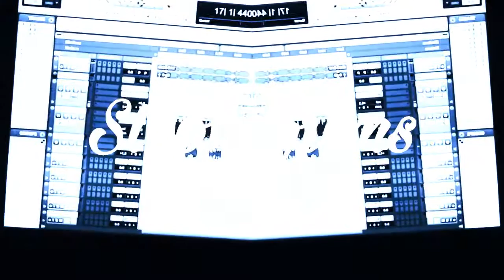Zaytoven | Migos | Future Type Beat | "Sakky" Instrumental [Prod. Strongfilms]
WARNING

THUMBS UP AND MORE BEATS

Check out the channel for another type of beats or request the one you want in the coments below :)

TAGS

zaytoven type beat,
zaytoven type beat 2016,
zaytoven making a beat,
zaytoven beats,
zaytoven cook up,
zaytoven type beat free,
zaytoven instrumentals 2016,
zaytoven interview,
zaytoven beats instrumentals,
zaytoven gucci mane,
zaytoven,
zaytoven instrumentals,
zaytoven and gucci mane,
zaytoven and future,
zaytoven ahh,
zaytoven and cassius,
zaytoven and gucci mane type beat,
zaytoven and gucci mane in the studio,
zaytoven ahh chant,
zaytoven and cassius jay,
zaytoven adlib,
zaytoven and migos,
zaytoven beats 2016,
zaytoven best beats,
zaytoven bankroll fresh,
zaytoven buy it,
zaytoven birds of a feather,
zaytoven beat tutorial,
zaytoven beat making,
zaytoven before they were famous,
zaytoven best songs,
doe b zaytoven,
zaytoven r&b type beat,
zaytoven r&b,
zaytoven b,
zaytoven cookin up,
zaytoven cassius jay,
zaytoven chief keef,
zaytoven church,
zaytoven camp,
zaytoven compilation,
zaytoven cook up 2016,
zaytoven cassius jay type beat,
zaytoven cassius jay double cook up,
zaytoven drum kit,
zaytoven double cook up,
zaytoven destroyed the drums,
zaytoven djvlad,
zaytoven drip,
zaytoven documentary,
zaytoven drum kit 2016,
zaytoven drip type beat,
zaytoven drake type beat,
zaytoven equipment,
zaytoven explains,
zaytoven el chapo,
zaytoven eldorado red,
zaytoven nexus expansion,
zaytoven sound effect,
zaytoven future,
zaytoven future type beat,
zaytoven flp,
zaytoven fl studio,
zaytoven free type beat,
zaytoven free beats,
zaytoven ft gucci mane,
zaytoven ft,
zaytoven fl studio tutorial,
zaytoven famous dex type beat,
zaytoven gucci mane type beat,
zaytoven gucci,
zaytoven gucci type beat,
zaytoven gucci mane type beat 2016,
zaytoven gucci type beat 2016,
zaytoven girl gone missing,
zaytoven gucci mane instrumentals,
zaytoven gucci beat,
zaytoven greatest hits,
zaytoven hits,
zaytoven how to make beats,
zaytoven hardest beat,
zaytoven house,
zaytoven hold up,
zaytoven hipstrumentals,
zaytoven hurt,
zaytoven how to,
zaytoven hood doe,
zaytoven havin it,
zaytoven in the studio,
zaytoven intro,
zaytoven instrumental beats,
zaytoven in my skin,
zaytoven interview 2016,
zaytoven instrumentals 2015,
zaytoven in the studio 2016,
zaytoven johnny cinco,
zaytoven johnny cinco type beat,
zaytoven just like bruddas,
zaytoven juicy j,
zaytoven jeezy,
zaytoven jugg,
zaytoven just like bruddas piano,
juice vs zaytoven,
zaytoven kit,
zaytoven keys,
zaytoven kodak black type beat,
zaytoven kills the drums,
zaytoven keyboard,
zaytoven kit 2016,
zaytoven kontakt library,
zaytoven keys fl studio,
zaytoven kodak black,
zaytoven lil uzi,
zaytoven lil uzi vert type beat,
zaytoven lil uzi vert,
zaytoven lay up,
zaytoven live,
zaytoven lucci type beat,
zaytoven love type beat,
zaytoven lil uzi type beat,
zaytoven loops,
zaytoven lil yachty type beat,
zaytoven making a beat 2016,
zaytoven migos,
zaytoven metro boomin,
zaytoven migos type beat,
zaytoven metro boomin type beat,
zaytoven movie birds of a feather,
zaytoven making a beat for gucci mane,
zaytoven mixtape,
zaytoven making a beat for migos,
zaytoven new,
zaytoven nard and b,
zaytoven new beats,
zaytoven nexus expansion free,
zaytoven new 2016,
zaytoven noodles to pasta,
zaytoven new type beat,
zaytoven nickel rock,
zaytoven new artist,
zaytoven organ,
zaytoven on piano,
zaytoven organ roll,
zaytoven official instrumental,
zaytoven on the beat,
zaytoven on gucci mane,
zaytoven organ vst,
zaytoven oj da juiceman,
zaytoven og maco,
zaytoven organ fl studio,
zaytoven piano,
zaytoven playing piano,
zaytoven piano type beat,
zaytoven piano tutorial,
zaytoven producer camp,
zaytoven producing,
zaytoven plays beats for 50 cent